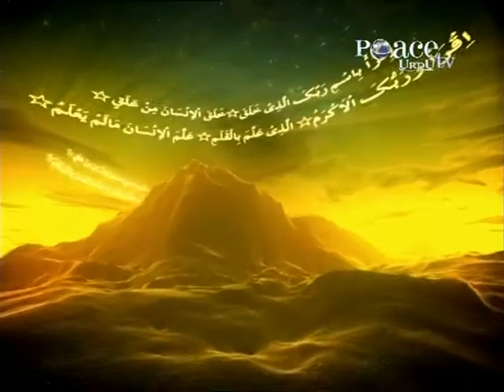Ma'zuraon Ko Rozah Todne Ki Rukhsat | Fazaail-e-Ramadhaan - Shaikh Sanaullah Madni [Episode-7]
"Ma'zuraon Ko Rozah Todne Ki Rukhsat" in "Fazaail-e-Ramadhaan" by Shaikh Sanaullah Madni on Peace TV Urdu. [Episode-7]